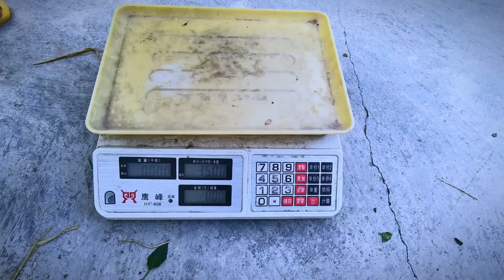洋妹进城配送蔬菜土鸡，看下改革后的菜场，以后出摊是个大问题！